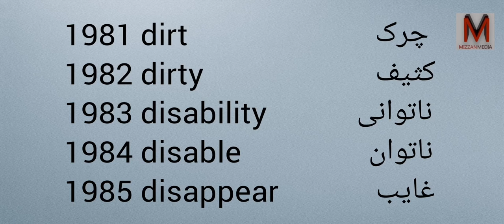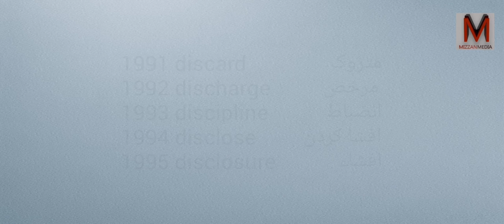Learn Farsi and English with Pronunciation - Part 100